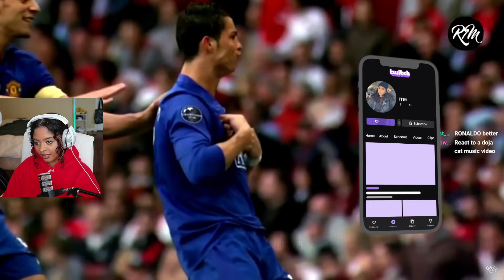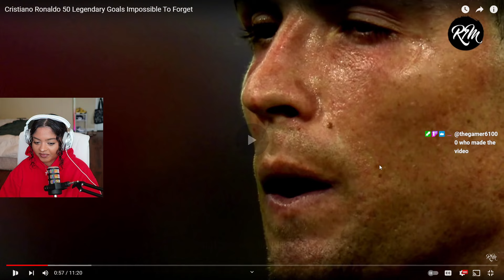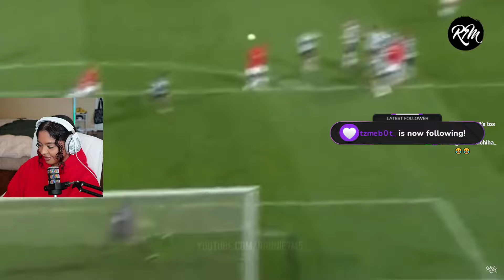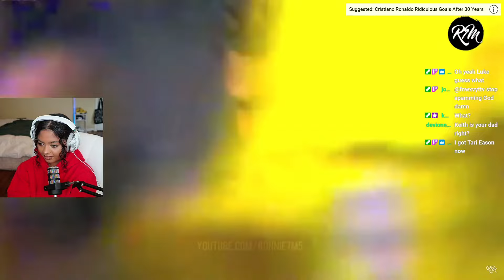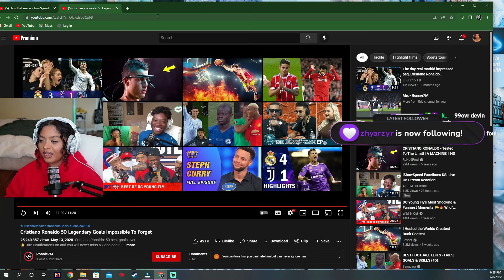Cristiano Ronaldo 50 LEGENDARY Goals Impossible To Forget ** REACTION**